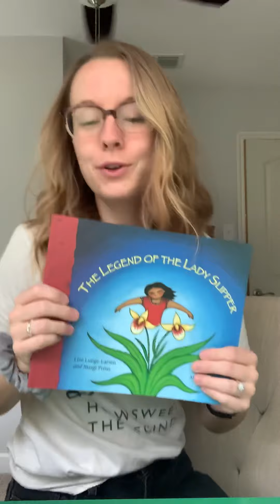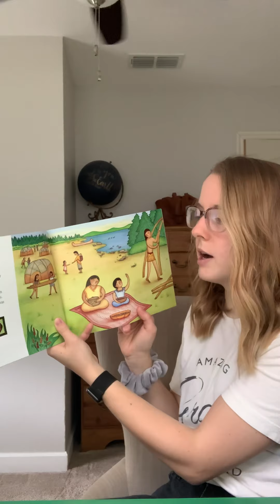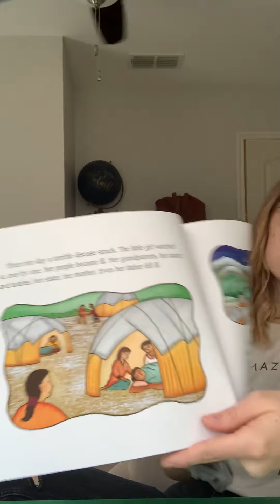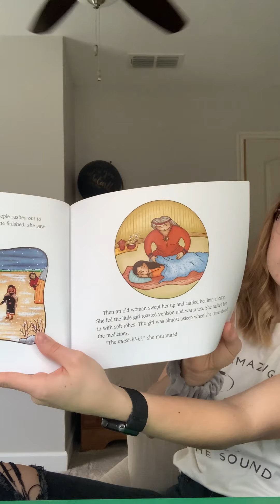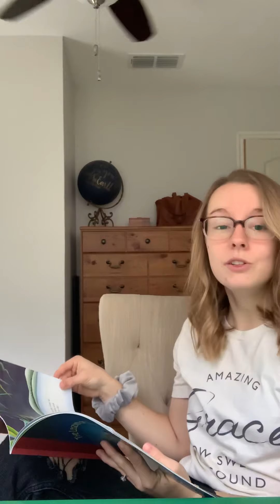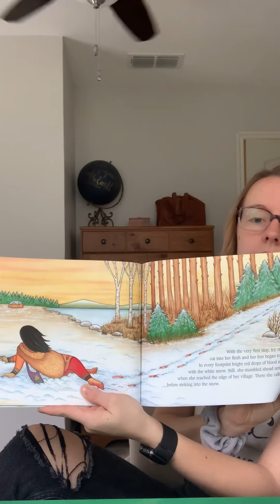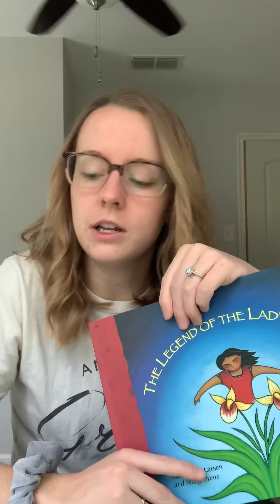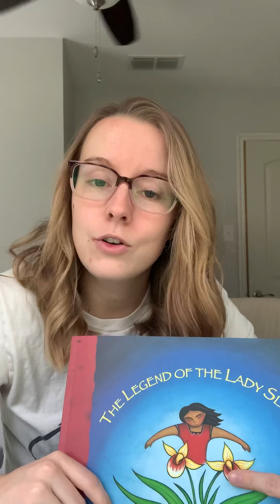“The Legend of the Lady Slipper” Read-Aloud